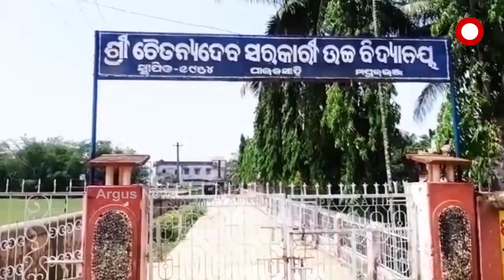Government school teacher violates Covid rules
କୋଭିଡ ନିୟମର ଉଲଂଘନ କଲେ ସରକାରୀ ବିଦ୍ୟାଳୟର ଶିକ୍ଷକ
କରୋନାର 2ୟ ଲହରକୁ ଆଖି ଆଗରେ ରଖି ସରକାରୀ, ବେସରକାରୀ ବିଦ୍ୟାଳୟ ଗୁଡିକ ବନ୍ଦ କରିବା ପାଇଁ ନିର୍ଦ୍ଦେଶ ଦେଇଛନ୍ତି ରାଜ୍ୟ ସରକାର । ମାତ୍ର ଏହାର ସମ୍ପୁର୍ଣ୍ଣ ବ୍ୟତିକ୍ରମ ଦେଖିବାକୁ ମିଳିଛି ମୟୂରଭଞ୍ଜ ଜିଲ୍ଲା ରାସଗୋବିନ୍ଦପୁର ଶ୍ରୀ ଚୈତନ୍ୟଦେବ ସରକାରୀ ଉଚ୍ଚ ବିଦ୍ୟାଳୟରେ.